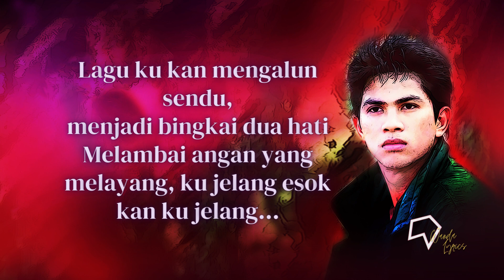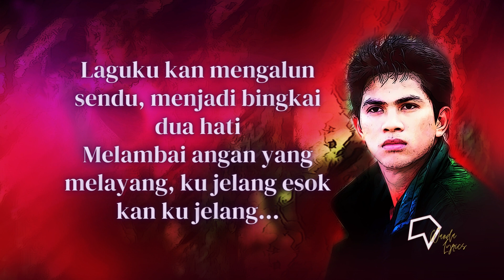Ronnie Sianturi - Melangkah diatas Awan (Lirik)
Di sini ku bernyanyi sedih
Nuansa biru cinta kasih...

Lirik:

[Verse 1]
Bagaikan melangkah di awan
Semua hanya angan angan
Tak mudah meraih bahagia
Bila arah saling berbeda

[Verse 2]
Bagaikan rembulan dan mentari
Tak mungkin seiring sejalan
Simfoni ini sebuah elegi
Dua irama di satu jalanan

[Chorus]
Ku sibak tirai kelam malam, kunanti sinar fajar pagi

Lagu ku kan mengalun sendu, menjadi bingkai dua hati
Melambai angan yang melayang, ku jelang esok kan ku jelang...

Laguku kan mengalun sendu, menjadi bingkai dua hati

Songwriter(s):  Dwiki Dharmawan, Eddy D. Iskandar